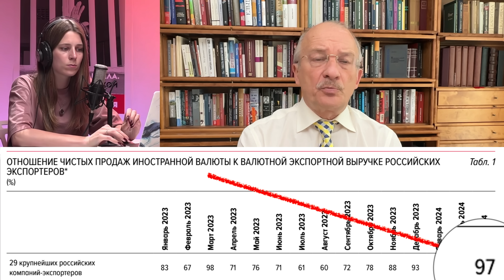Шойгу и Герасимов могут покупать билеты в Гаагу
Европа хочет российского газу и для этого вводит санкции. У Ходорковского отобрали миллиард, и даже больше. Шойгу и Герасимов поедут в Гаагу. Как сэкономить пять тысяч рублей? Новый вид экстремального туризма - и много других тем в очередном выпуске программы "Цена вопроса"

Таймкоды:
00:00 Приветствия и шутки
01:06 Европа гарантировала себе поставки российского газа
05:12 Цены на импорт будут расти, но это не связано с 14-м пакетом санкций
06:35 Лето - не сезон девальвации
07:45 Депутаты хотят запретить параллельный импорт
10:39 У Ходорковского отобрали миллиард
11:48 Дело Ассанжа закрыто
13:30 Шойгу и Герасимов поедут в Гаагу
17:24 Судебные решения России придется исполнять
20:10 То ли украли, то ли доброе дело сделали
22:12 Правительство смягчило норму, которая не работала
26:41 Хотите сэкономить 5 тысяч рублей?
28:44 Миллиардеру Новицкому предложили раскошелиться
31:06 Якобы план, якобы Трампа
34:36 У кандидатов в президенты с деньгами всё в порядке
37:28 Пентагон познакомился с Белоусовым
41:00 Хочешь/не хочешь а с ФСБ будешь сотрудничать
45:29 Новый вид экстремального туризма - под ракетный обстрел
49:23 Путин не хочет говорить про теракты